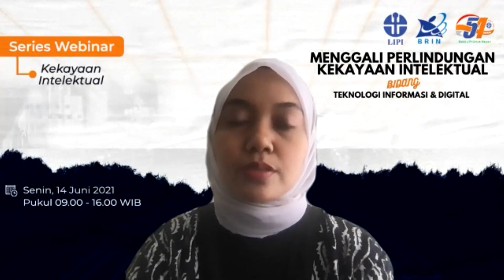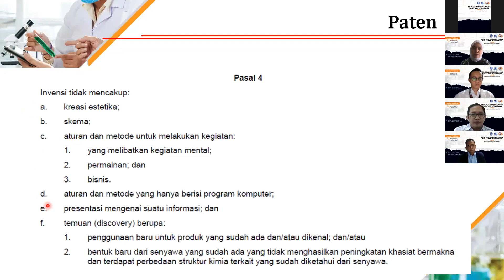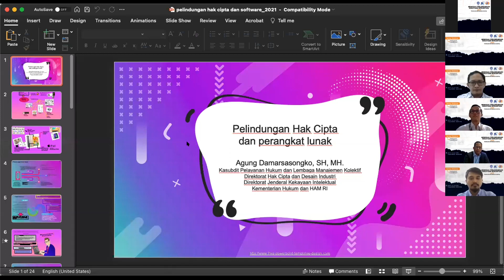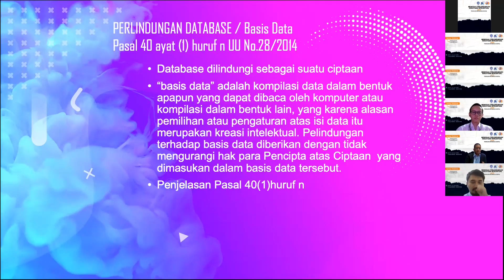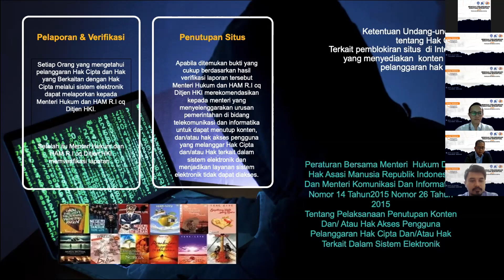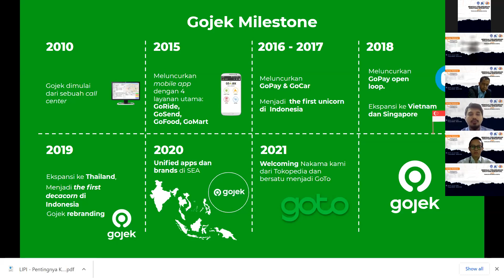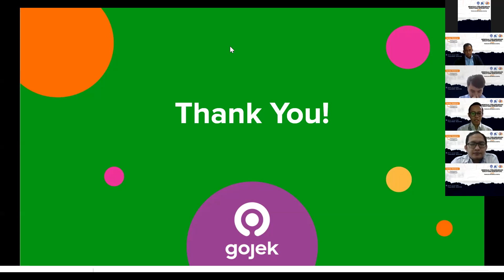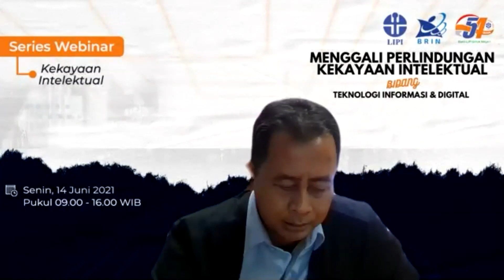menggali perlindungan kekayaan intelektual bidang teknologi informasi dan komunikasi